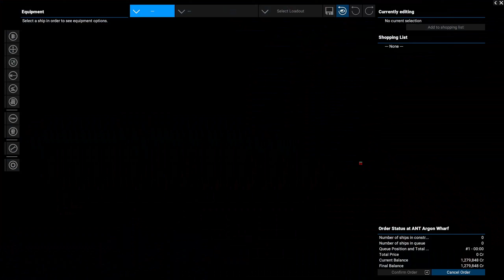X4 7.0 Public Beta EP5 Boron Scientist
Welcome to the X4 7.0 Public Beta, in this playthrough i'm testing out the economy and seeing how its changed. But in this episode I continue the Player Head Quarters (PHQ) storyline and free the Boron, acquire a new ship and start two passive income streams.